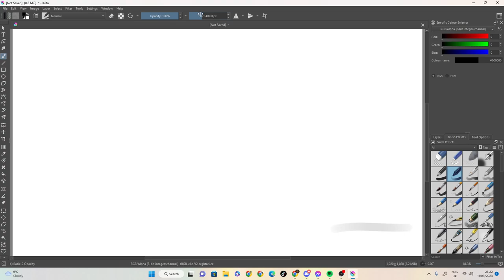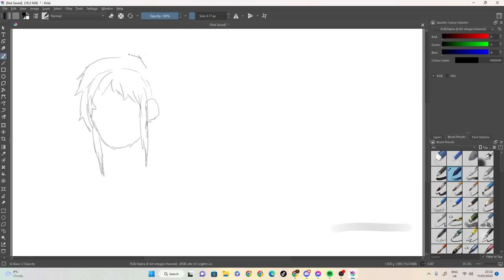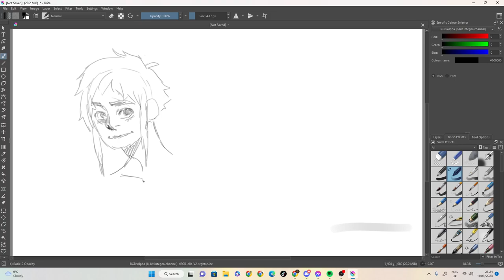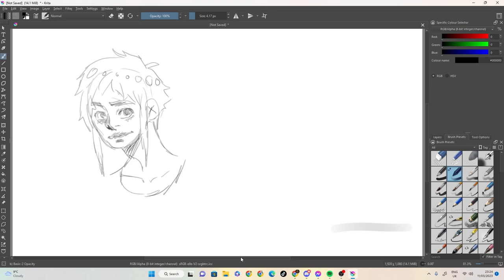boy hair sketch